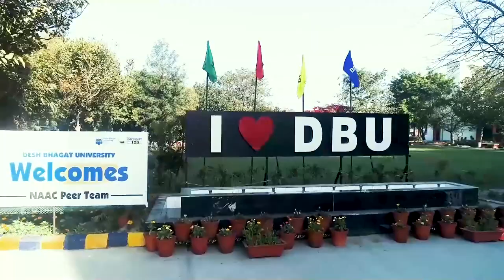New Education Policy has redefined the education system : LG